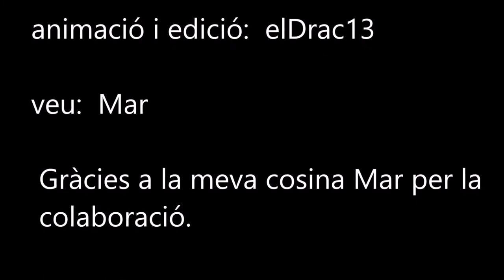La Croqueta gegant - stop motion by elDrac13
La Croqueta gegant.

Stop motion fet en dos semanes.